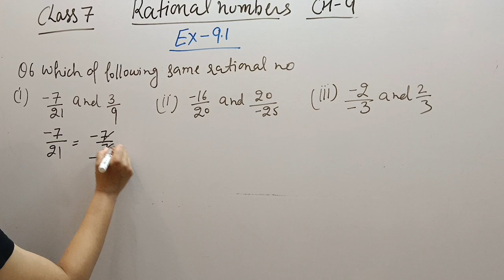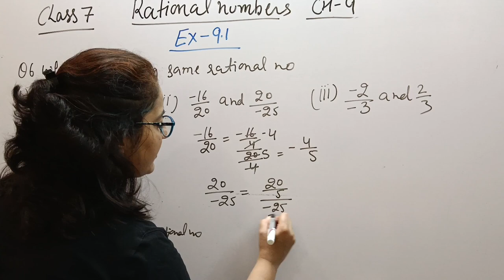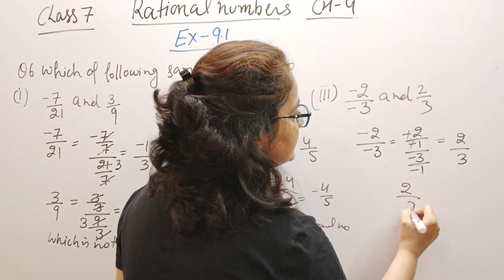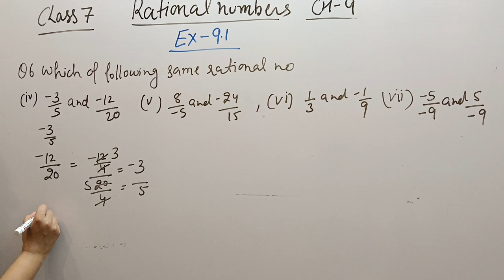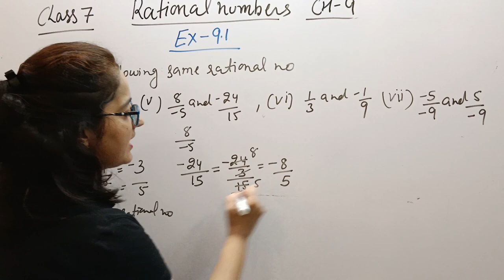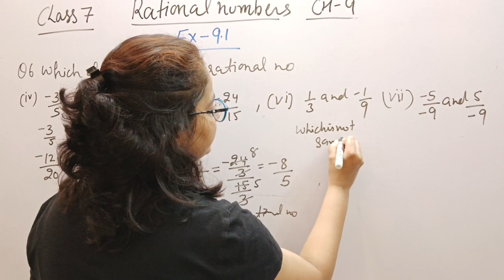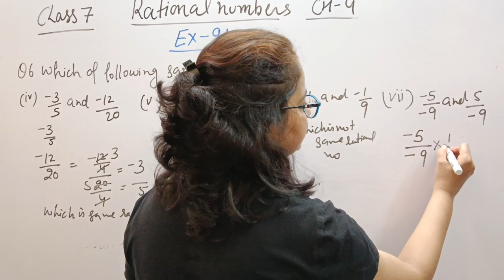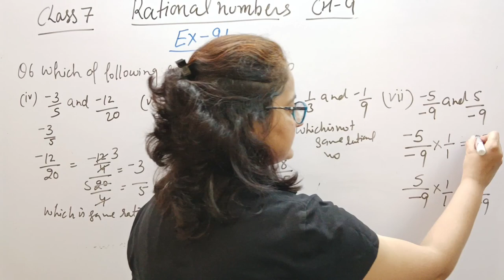Q-6 / Ex-9.1 / Rational Numbers / Ch-9 / Class 7th / NCERT Maths